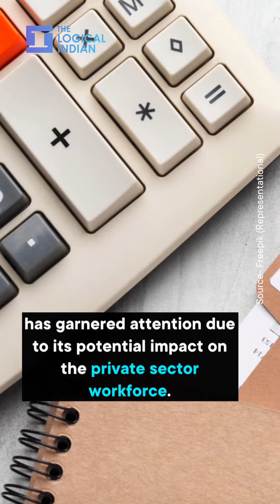Govt Extends Tax Exemption On Leave Encashment | The Logical Indian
In a significant move aimed at providing relief to salaried employees, the Union Budget 2023, presented by Finance Minister Nirmala Sitharaman, announced an expansion in the scope of tax exemption on leave encashment.

Leave encashment refers to the practice of compensating employees for their unused paid leaves upon retirement or departure from a company.